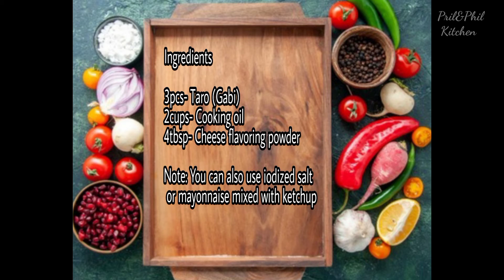Taro|Gabi Fries | Arbi Fries| Pril&Phil Kitchen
Ingredients
3pcs- Taro (Gabi)
2cups- Cooking oil
4tbsp-Cheese flavoring powder

Note: You can also use iodized salt or mayonnaise mixed with ketchup.